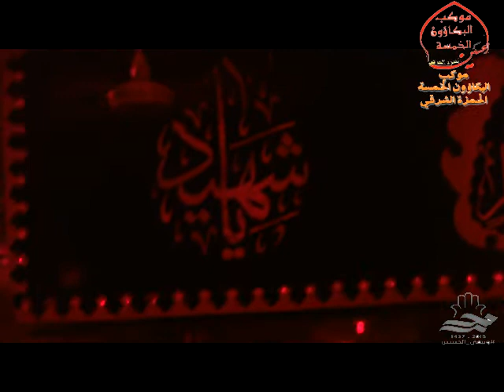ملا محمد الفتلاوي موكب البكاؤون الخمسة 1 محرم 1437 شور ايراني عربي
موكب البكاؤون الخمسة
اهالي الحمزة الشرقي
مجالس محرم 1437
محرم 1437هـ
قناة عمار عباس ساهي للميديا
ياحسين
كلمات البحث:
باسم الكربلائي
باسم الكربلائي 1437
احمد الباوي
قحطان البديري
حيدر العطار
ملا موسى الشغانبي
سيد محمد الجيزاني
ملا فارس الحمزاوي
ملا مدين العياشي
موكب البكاؤون الخمسة أهالي الحمزة الشرقي - الديوانية
احمد الاسدي الشيخ علي الفتلاوي سيف الطفيلي  علي جواد الزركاني   يوسف العارضي
الرادود يوسف العارضي الرادود علي صبحي
الشاعر ولاء الصفراني الشاعر ايهاب المالكي الشاعر نهاد الخيكاني الشاعر محمد الاعاجيبي
احمد الباوي
سبايا الحمزة الشرقي
مواكب الحمزة الشرقي موكب اهالي الحمزة الشرقي